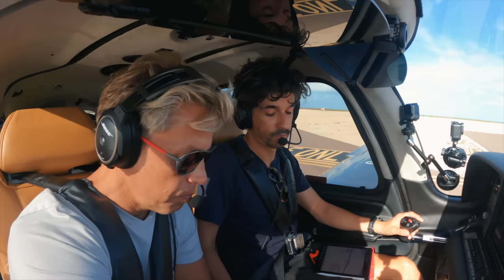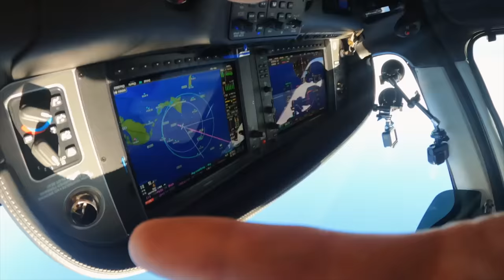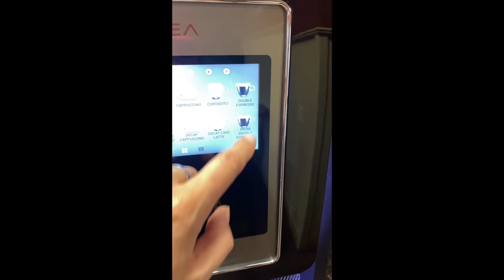We couldn't overfly Cuba, so this happened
We wanted to fly from Turks & Caicos over Cuba to the Caymans Islands but didn't have the right permits and clearance to fly over Cuban Airspace. Watch what we do instead in today's video with three big flights in and around the Caribbean.